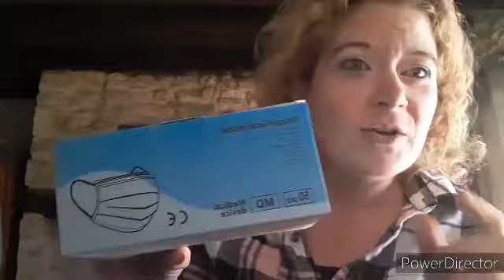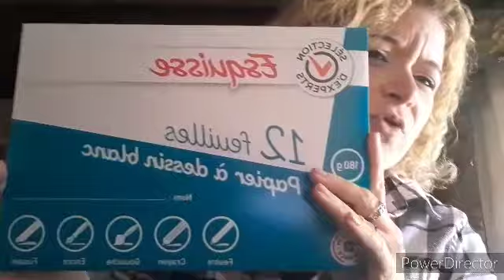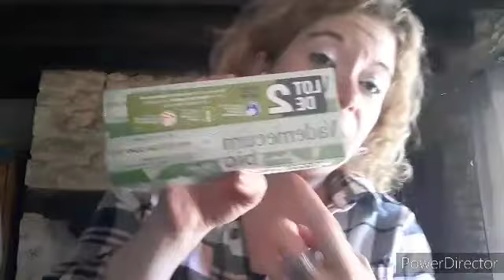HAUL LECLERC ET LIDL 😉👍😊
bonjours a tous,
nouvelle vidéo et oui enfin.
jai trouver des pépites.

vinted:srj24